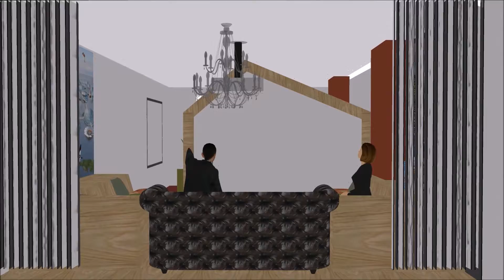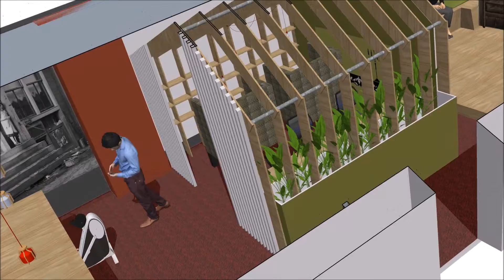Zakelijk Interieur Arnhem: Interieurontwerp renovatie en styling, architectuur Buro: ID3L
📐 Breng Jouw Plan op Orde, Bespaar Kosten en Geniet Meer!
Een waterdicht bouwplan begint bij jouzelf!
Terwijl de meeste mensen denken dat dit de taak is van een architect of het bouwbedrijf.

**  BuroID3L is ontzorgend: Wil je een ontwerp met leidingsplan speciaal voor jouw en je aannemers onderaannemer.
** Meerdaneendak.nl doe-het-zelf architectuur: Online kennins met hulp van een professional 1 op 1 consulten op cruciale momenten.
Leer hoe onze beproefde van Driel methode jou helpt efficiënt samen te werken met aannemers en onderaannemers.

🌟 Bouw met Kennis, Bouw met Vertrouwen! Profiteer van onze binnenhuisarchitecten en bouwexperts die je begeleiden bij elk aspect van je project:
- Ontwerp indeling, lichtplan en leidingen planning
- Aanbesteding bij aannemers en onderaannemers
- Budgettering voor nieuwbouw en je verbouwing
- Creëer jouw gewenste sfeer en uitstraling
- Coördineer de planning van alle betrokken partijen
- Organiseer jouw werkzaamheden voor maximale efficiëntie

👉 Beheers Jouw Meerwerkkosten staat voor je klaar om je doe-het-zelf traject soepel te laten verlopen. Dat met een hart voor je huis

🏢 Bouwen, Verbouwen of Nieuwbouwwoning Kopen? Ontdek de Kracht van een Solide Voorbereiding:
- Realiseer een verbluffend eindresultaat
- minimaliseer meerwerkkosten
- Denk aan het milieu
- Verhoog de waarde van jouw woning

🛠️ Ga als een Professional Te Werk - Met MEERDANEENDAK.NL is bouwen voor iedereen binnen handbereik, zonder torenhoge ontwerp en organisatie kosten.

- 🏆 **Uitgebreide van Driel Methode:** Persoonlijke begeleiding met online privé consulten - [Maak een gratis afspraak]

Word je eigen bouwexpert met MEERDANEENDAK.NL en zet vandaag de eerste stap naar jouw succesvolle, kostenbesparende en milieuvriendelijke bouwervaring. We hebben werkelijk hart voor je huis. Met kennis én jaren expertise. Geen marketing bureau kan daar tegenop .